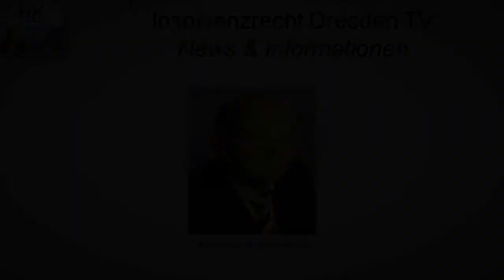Streit um Restschuldbefreiung kann über den Schlusstermin hinausgehen - Insolvenzrecht Dresden TV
Pressemeldung -- Insolvenzrecht Dresden TV

Streit um Restschuldbefreiung kann über Schlusstermin hinausgehen.

Schuldner darf sich gegen Anträge auf Versagung der Restschuldbefreiung auch nach dem Schlusstermin wehren, wenn das Insolvenzgericht ihn nicht hinreichend belehrt hatte - Insolvenzrecht Dresden.

Rechtsgrundsatz -- Insolvenzrecht Dresden TV

Der im Schlusstermin nicht erschienene Schuldner darf sich gegen einen Antrag auf Versagung der Restschuldbefreiung auch noch anschließend wehren, wenn das Insolvenzgericht ihn nicht rechtzeitig vor dem Termin über die Folgen des Ausbleibens hinreichend belehrt hatte (BGH, Beschluss vom 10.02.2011, Aktenzeichen neun,  ZB 237/09).

Sachverhalt -- Insolvenzrecht Dresden TV

Schuldner S erscheint im Schlusstermin seines Insolvenzverfahrens nicht. Das Insolvenzgericht hatte ihm außer der Terminsmitteilung keine Hinweise zum Nichterscheinen gegeben. Im Termin beantragt Gläubiger G Versagung der Restschuldbefreiung, weil S bei Stellung des Insolvenzantrages im Vermögensverzeichnis eine frühere Lohnabtretung nicht angegeben hatte.

Das Insolvenzgericht beschließt die Versagung der Restschuldbefreiung. S legt sofortige Beschwerde ein und trägt erst jetzt zu seiner Verteidigung vor. Das Beschwerdegericht weist das Vorbringen als verspätet zurück. Der BGH hebt die Entscheidung auf und verweist den Rechtsstreit zur erneuten Entscheidung an das Insolvenzgericht zurück.

Rechtsgründe -- Insolvenzrecht Dresden TV

Zunächst war der Antrag G auf Versagung der Restschuldbefreiung nach § 290 Absatz 1 Nr. 6 InsO schlüssig. Schuldner S hätte sich im Termin dazu erklären müssen.

Jedoch ist die Zurückweisung seines späteren Vortrages nur zulässig, wenn das Insolvenzgericht ihn rechtzeitig vor dem Termin auf die Möglichkeit der  Stellung von Versagungsanträgen und der Pflicht zu sofortigen Erklärung dazu hingewiesen hätte. Nach verfassungskonformer Auslegung von § 289 Absatz 1 InsO ist dem Schuldner ansonsten rechtliches Gehör nach Art 103 GG zu gewähren. Sein späterer Vortrag war zu verwerten.

Belehrungspflichten und Ausschlussfristen regelt die InsO zwar nicht für die vorliegende Konstellation, aber an anderer Stelle, z. B. §§ 175 Absatz 2, 20 Absatz  2 InsO

Der Rechtstipp -- Insolvenzrecht Dresden TV

"Der Schuldner sollte das Insolvenzverfahren gerade im Hinblick auf die Restschuldbefreiung genau verfolgen, um keine Rechtsnachteile zu riskieren", so Rechtsanwalt Ulrich Horrion aus Dresden.